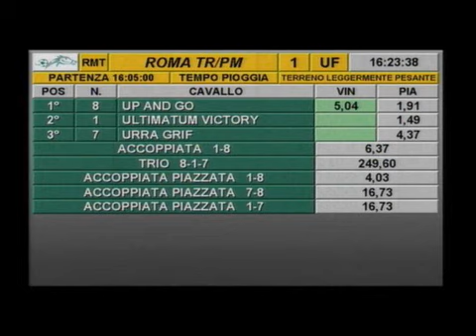rm 20160612 01 p zebu